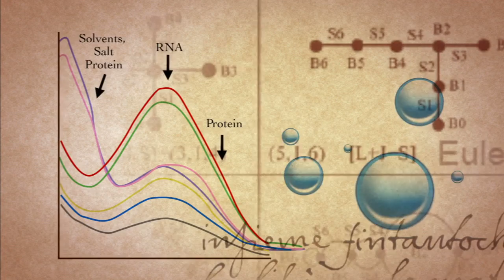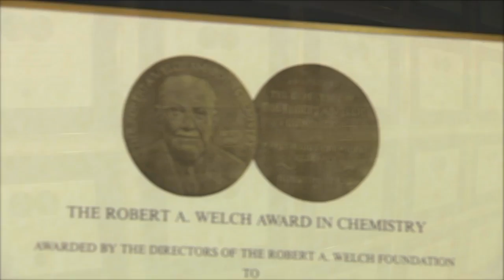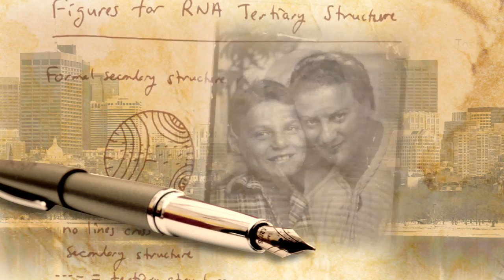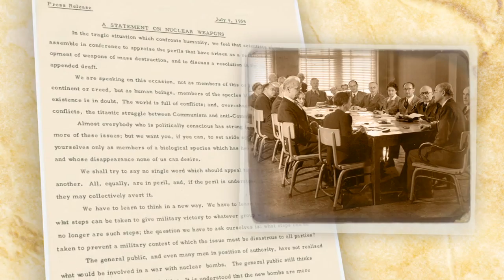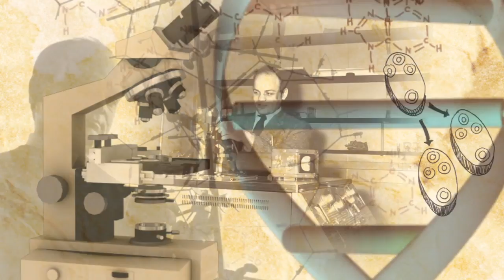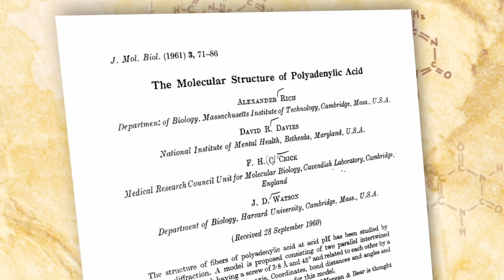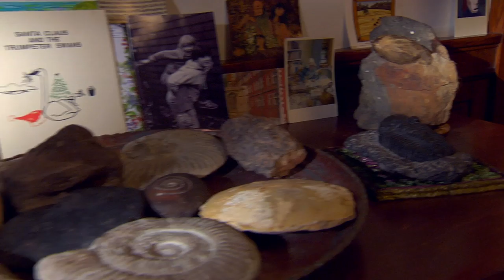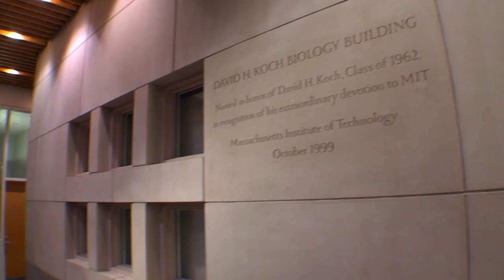2008 Welch Award - Dr. Alexander Rich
For outstanding contributions to the understanding of the chemical and biochemical mechanisms in maintaining a living cell.